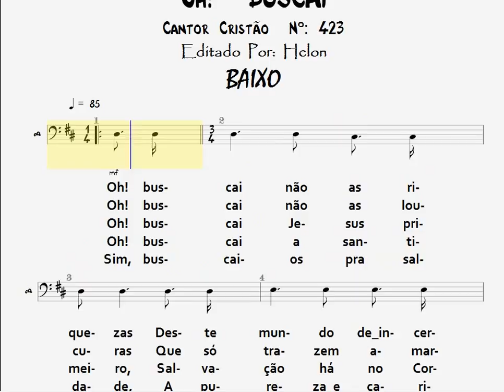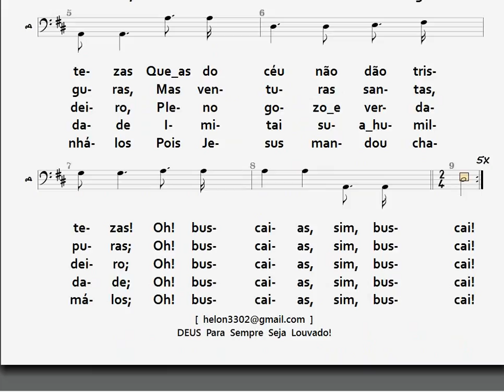423- OH! BUSCAI - BAIXO